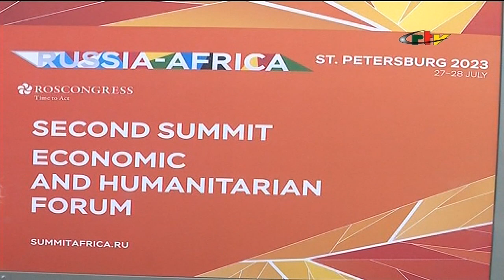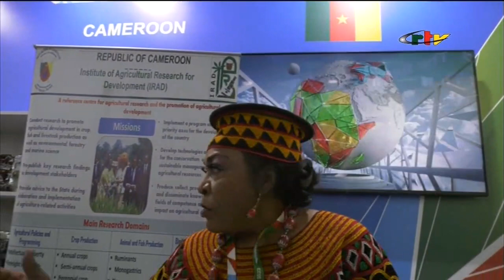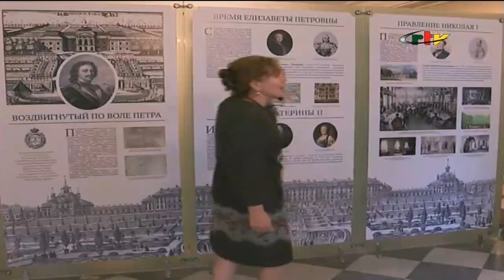Sommet de Saint Petersburg : les retombées pour le Cameroun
Presidence Actu du 11 septembre 2023